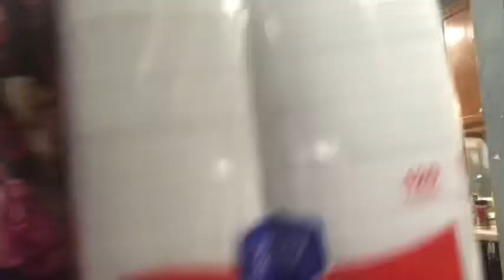MEAL PREPPING FISH FRY EDITION 🍤🍂🍁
Hey Butterflies Heyy 🦋Welcome Back 💕

In this video….Mea Prepping: Fish Fry Edition Daily Vlog of a stay at home mom of 6

✨Here we are on a mission to help those who are in need, who have fallen on hard times, who have no food to eat, need available resources to help them get back on their feet, who needs someone to talk too and if you just need a place to rest, get closer to God, hear the word and find hope in their time of struggle. Every other Saturday we will package hot foods for those in need along with food boxes to give to those in the community. JOIN US IN MAKING A DIFFERENCE! Your support will help us meet the direct needs of families across Pensacola, Florida and the surrounding areas.✨

TOGETHER WE CAN CHANGE LIVES!

📖Be still and know that I am God. Psalm 46:10

CODE: BRITTNEY15

🦋It's easy to buy and sell on Mercari. Get up to $30 when you get started. Use code NRDBUR when you sign up with my

🦋Open a Varo Account using my link and get $30 when you spend $20 on your new card.

🦋Get your own platform all in one for people to share and connect with others